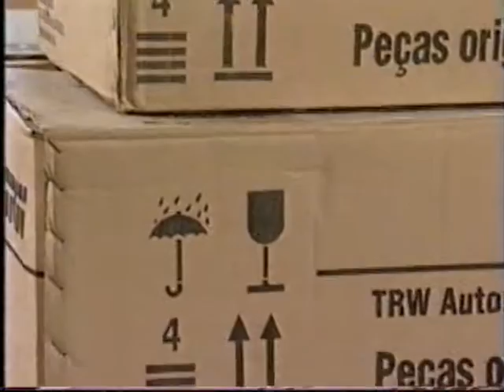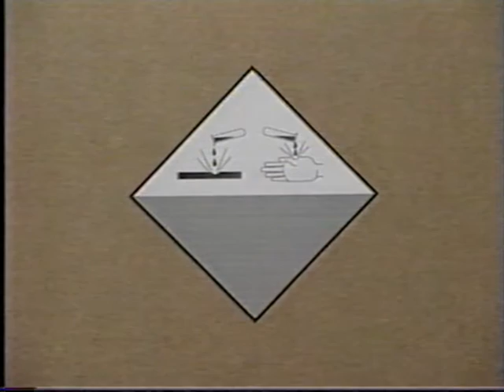Curso Operador de Empilhadeira - Aula 04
Curso de Operador de Empilhadeira -  Aula 4 Operação Segura
Material produzido pelo Sest Senat